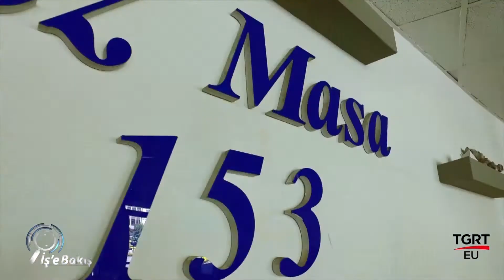Düzce Belediyesi - İş'e Bakış 1. Bölüm (TGRT)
Düzce Belediye Başkanı Mehmet Keleş